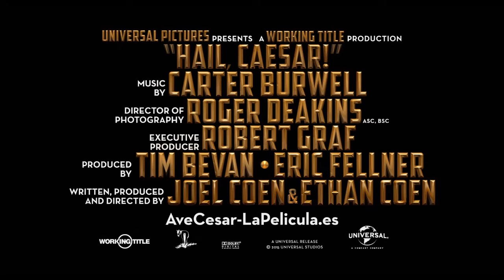¡Ave, César! - Segundo tráiler en español (HD)